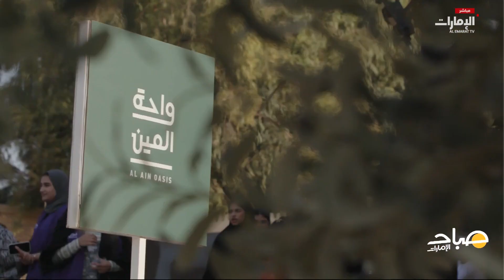مشروع ضواحي العين، هي أول منصة رقمية لمدينة العين تسعى لتعزيز ثقافة المدينة رقمياً | صباح الإمارات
مشروع ضواحي العين، هي أول منصة رقمية لمدينة العين تسعى لتعزيز ثقافة المدينة رقمياً وإبرازها للعالم.. تقرير خاص عن الافتتاح الرسمي للمنصة في واحة العين